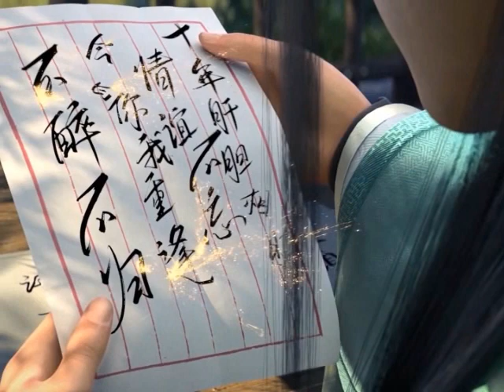มหายุทธทลายสวรรค์ ตอนที่853-854